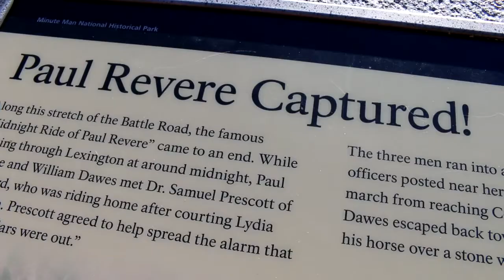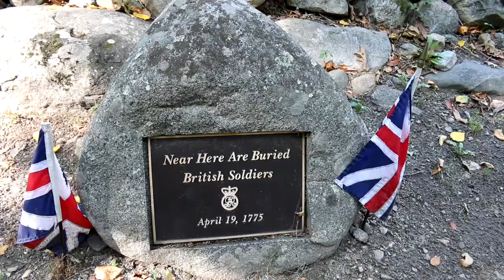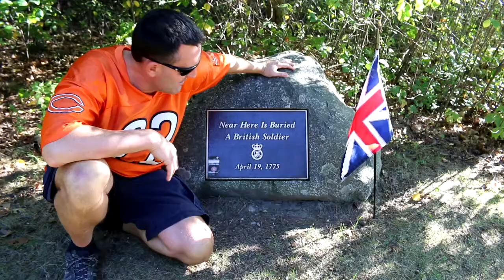Minute Man National Historical Park | Marching with the Patriots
Walking the trail and visiting the very locations where the American Revolution first started. From Paul Revere's capture to the North Bridge in Concord to the "Shot Heard Around the World" to the British troops running for their lives as they tried to return to Boston while being attack by local militia - The Minute Man Trail has it all!